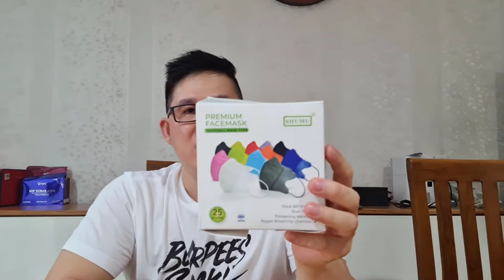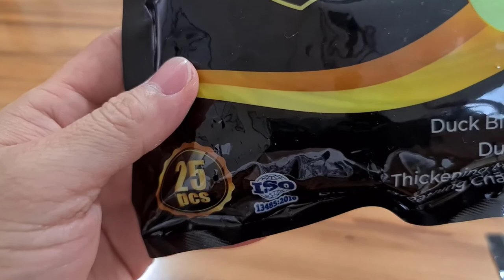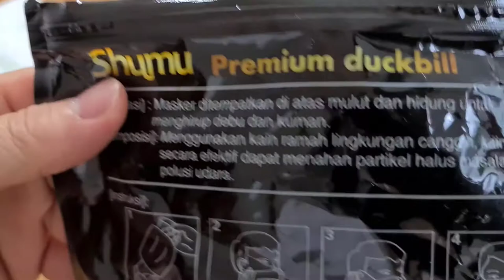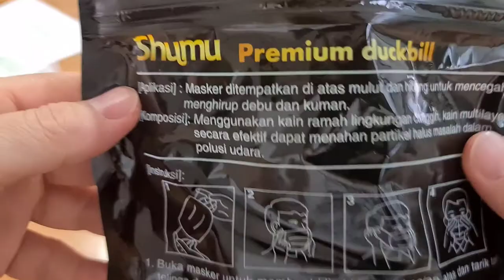Masker Shumu Premium Duckbill Green